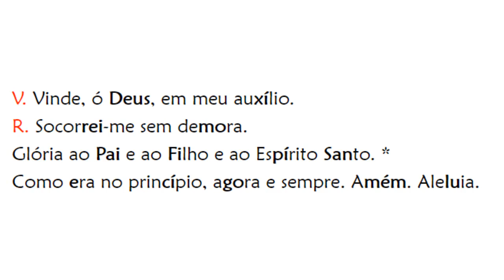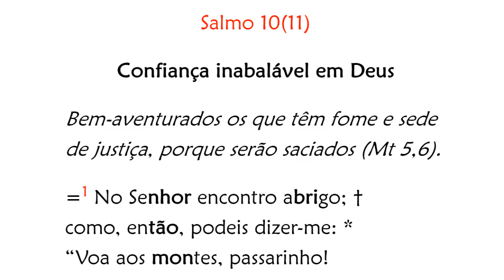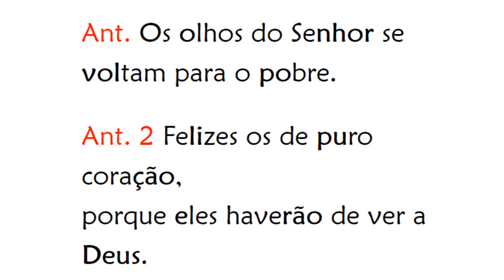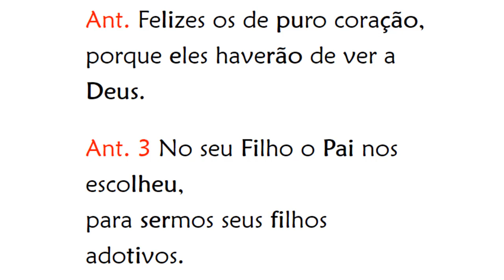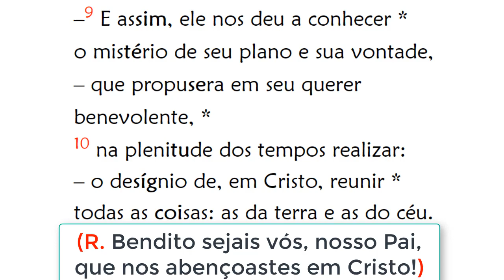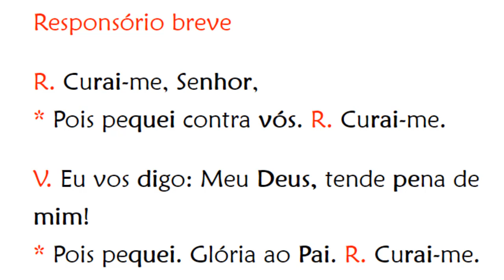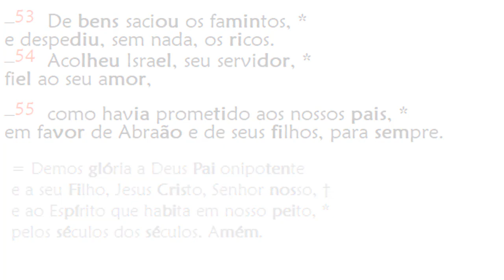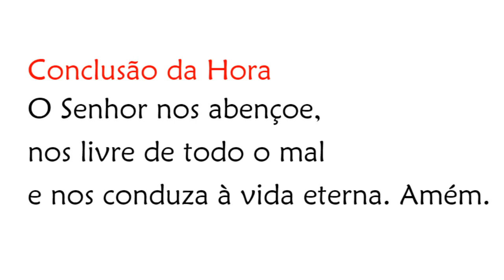Vésperas de Segunda-feira da 17ª Semana do Tempo Comum